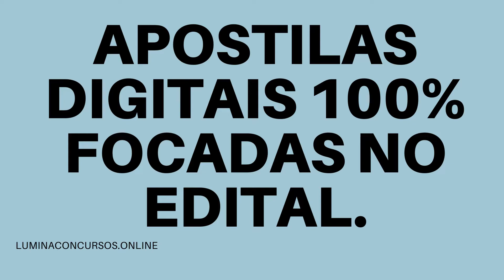APOSTILA PREFEITURA DE NOVA SERRANA MG 2021 AUXILIAR DE SAÚDE BUCAL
No estado de Minas Gerais, a Prefeitura de Nova Serrana por meio do Instituto Brasileiro de Gestão e Pesquisa (IBGP) divulgou a realização de um novo Concurso Público que tem como objetivo a admissão de profissionais de níveis fundamental, médio/técnico e superior.